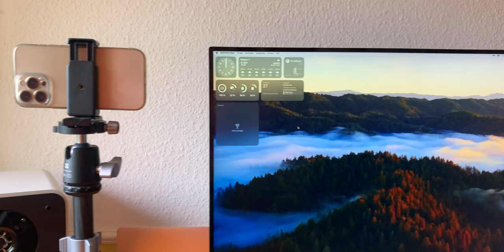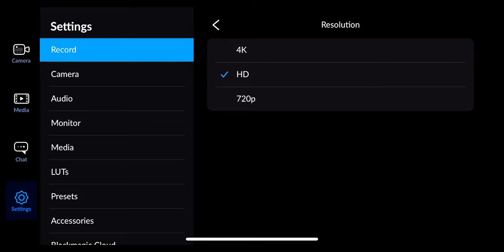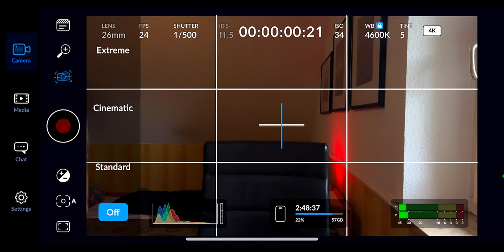Du brauchst keine Softbox!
Als normaler Mensch siehst du immer Youtuber mit dem besten Gear was über 10000€ kostet. Deren Videos sehen natürlich gut aus. Doch das können wir auch ohne etwas auszugeben!